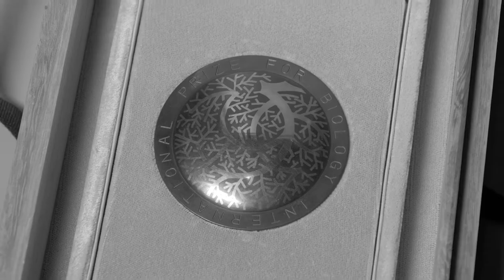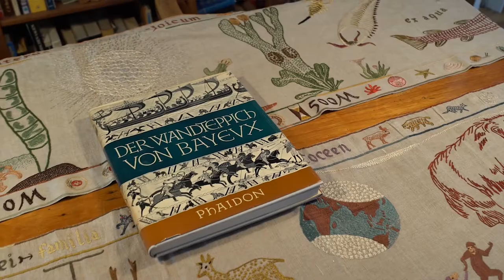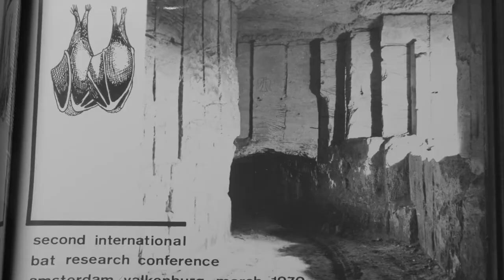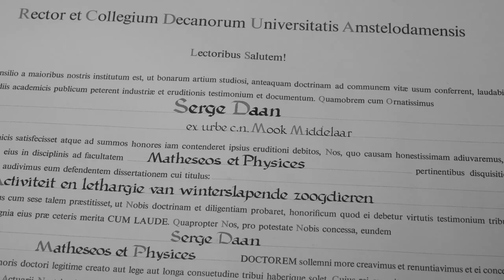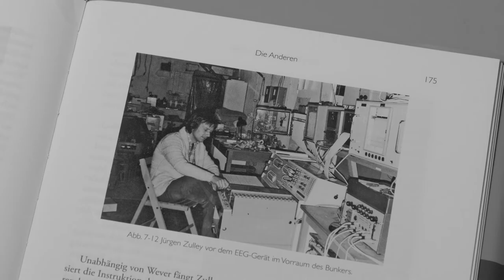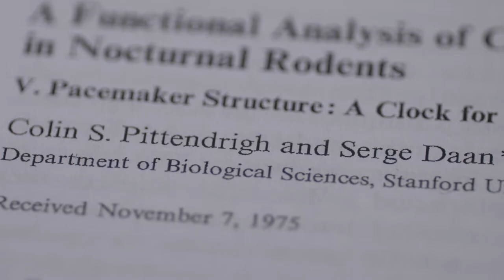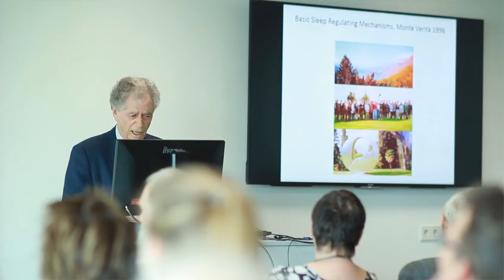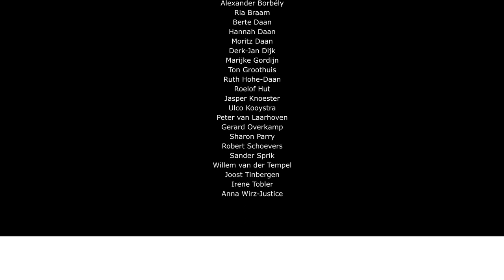The life and contributions of Prof. Serge Daan, behavioural biologist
This video paints the life and scientific contributions of Professor Serge Daan (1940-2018). Daan was an inspiring biologist with a broad interest in science. He started as professor at the University of Groningen in 1975. His publications were cited over 17,000 times and include seminal work in chronobiology, sleep research, psychiatry, physiology, ecology and behavioural biology. The ‘Two Process Model’ of human sleep regulation he developed with Alex Borbély and Domien Beersma, still inspires many sleep researchers all over the world. He was awarded several prizes and awards, including the prestigious International Prize for Biology, which he received from the Emperor of Japan.

Production: University of Groningen, Heddema Communications